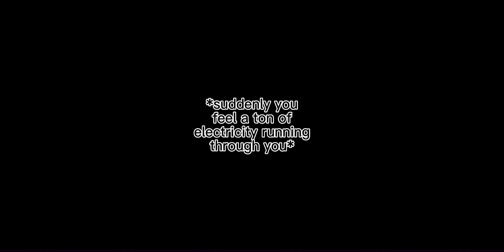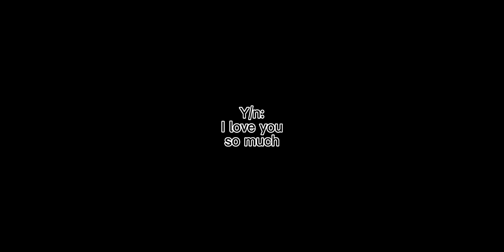Y/n x Peter Parker Part 27